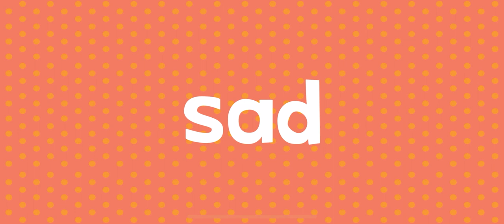roller coaster rides endless learning academy